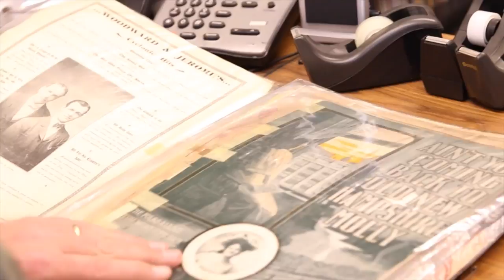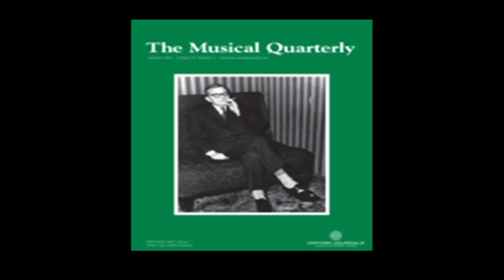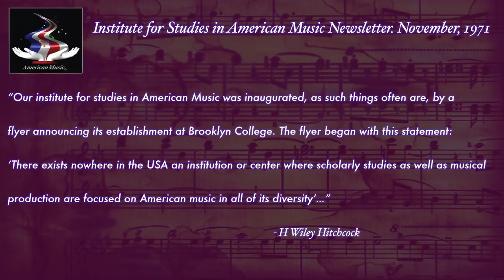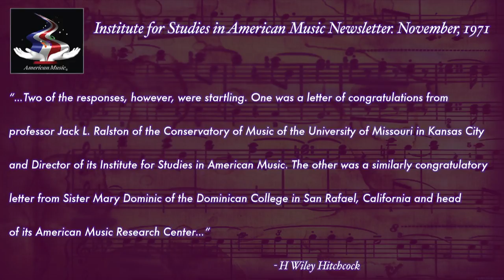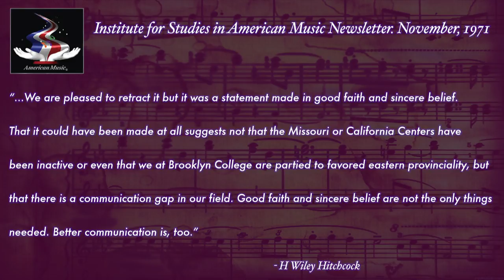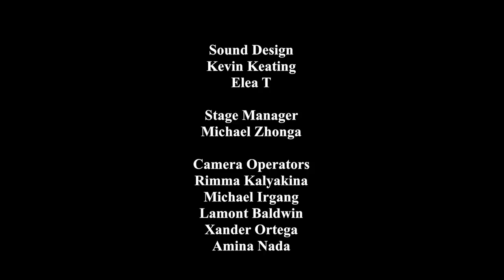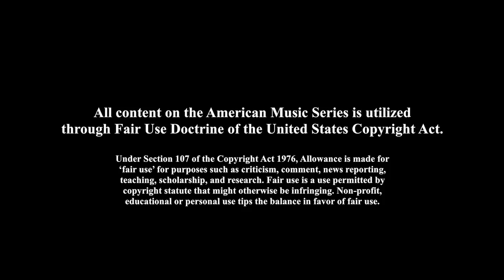American Music - Jeffrey Taylor